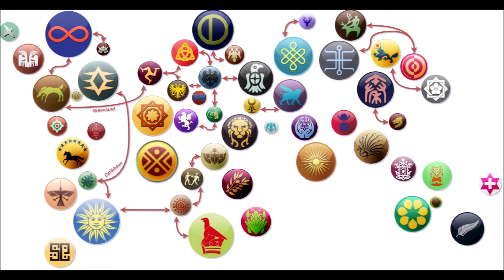r/civbattleroyale CBRX Season 1: Episode 19 - The Sleeper Has Awakened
Irrelevant Coalitions, Sleeping Giants Wake, and Wars Fought Good.

if you haven't already.  We're a wonderful growing community that welcomes everyone with open arms.  There is plenty of Original Content to be seen and enjoyed beyond the narrations themselves, so do yourself a favor and get involved!